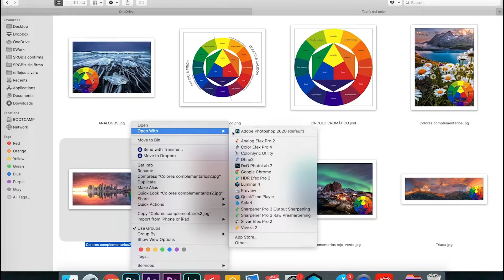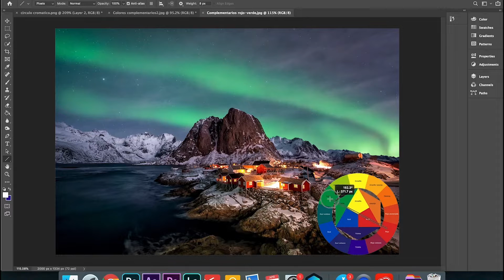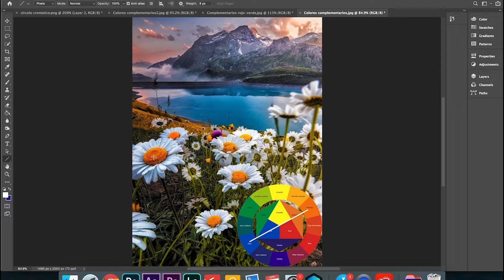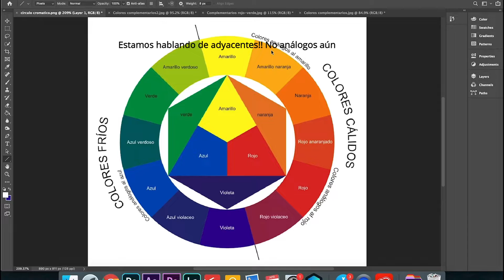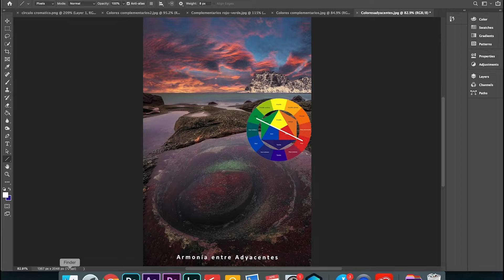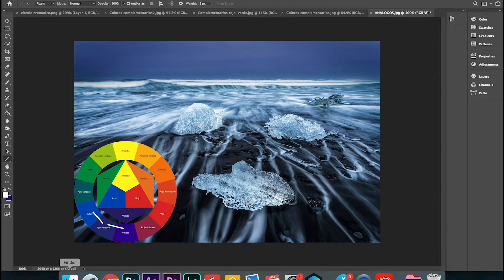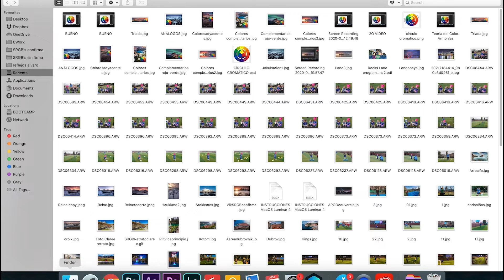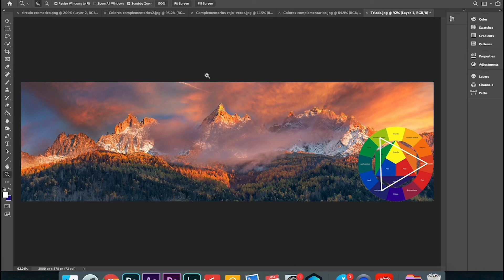Teoría y Armonías de Color. Cómo utilizar el color en tus composiciones fotográficas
En este video os enseñaremos cómo usar el color para componer de una manera ordenada utilizando las armonías de color. Con esto conseguiremos un mayor impacto visual en nuestras fotografías.

Ayudanos a seguir subiendo videos comprando en Amazon desde nuestra página web: Todos los enlaces de nuestra web te llevan a Amazon.

¡Esperemos que os sea de ayuda!